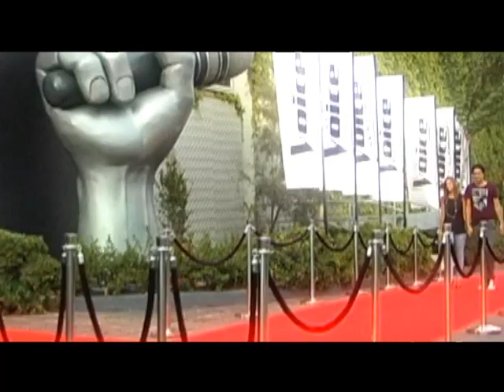הקול שיודע -- פרק 3 - מציצים ל The voice ישראל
איזה סקופ סיפקה לנו המתמודדת דפנה שילון?